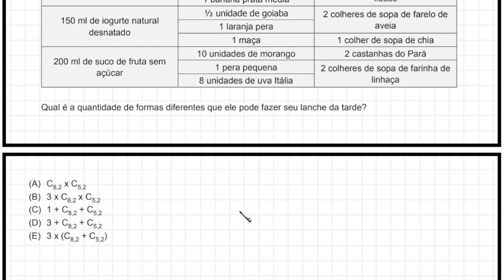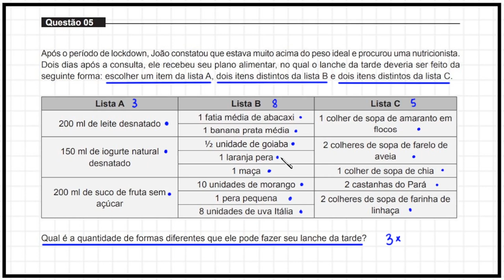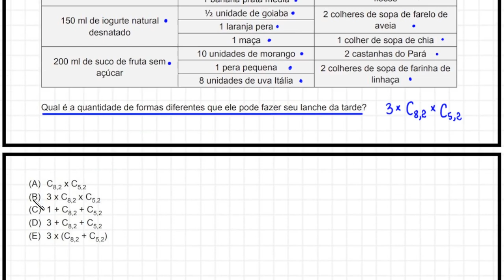ANÁLISE COMBINATÓRIA - MEDICINA - UNIFOR 2022.2 - QUESTÃO 05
MEDICINA - UNIFOR 2022.2 - QUESTÃO 05

Olá, amigos do meu canal no YouTube. Eu sou o professor Demóclis Rocha e, neste vídeo, apresentarei uma resolução para uma questão sobre análise combinatória do vestibular par Medicina da UNIFOR 2022.2.

"Após o período de lockdown, João constatou que estava muito acima do peso ideal e procurou uma nutricionista.
Dois dias após a consulta, ele recebeu seu plano alimentar, no qual o lanche da tarde deveria ser feito da
seguinte forma: escolher um item da lista A, dois itens distintos da lista B e dois itens distintos da lista C."

CÂMERAS

MICROFONES